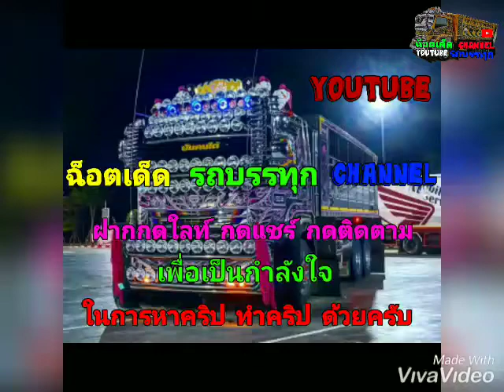รวมรูปภาพรถบรรทุกสวยๆ แต่งสวย แต่งซิ่ง มาให้ชมกันครับ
ฝากกดใลท์ กดแชร์ กดติดตาม เพื่อเป็นกำลังใจในการหาคริป ทำคริปด้วยครับ